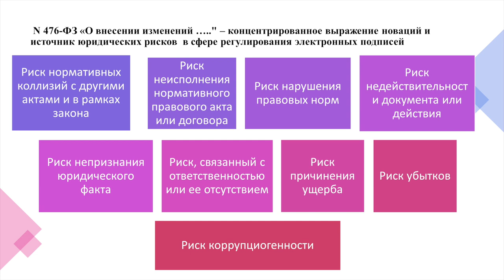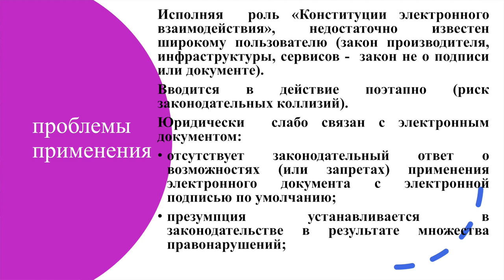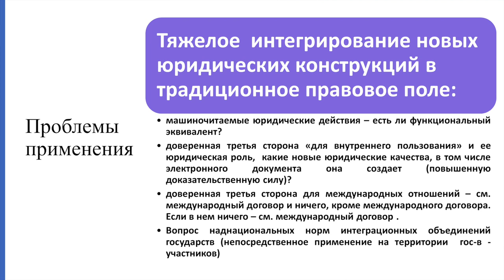Нина Соловяненко (ИГП РАН): Проблемы и юридические риски ФЗ-476 | BIS TV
Какие риски ждут индустрию ЭП и как интегрировать новые сущности в традиционное правовое поле — в докладе эксперта на PKI-Форуме Россия 2020.

Нина Соловяненко, старший научный сотрудник Института государства и права РАН,
выступила на PKI-Форуме Россия 2020 на сессии, посвящённой новым правовым реалиям отрасли. В своём докладе она рассмотрела некоторые новые юридические риски, связанные с регулированием электронной подписи, которые могут возникнуть после вступления в силу Федерального закона № 476-ФЗ. По мнению Нины Соловяненко, перед массовым применением новых юридических конструкций, таких как машиночитаемые доверенности, облачная ЭП и доверенная третья сторона, принципиально необходимо решить ряд правовых вопросов, дабы избежать коллизий и долгосрочных проблем.
Узнайте больше о том, какие вопросы во введении МЧД видят эксперты и как предлагают их решать, в записи Круглого стола на PKI-Форуме Россия 2020